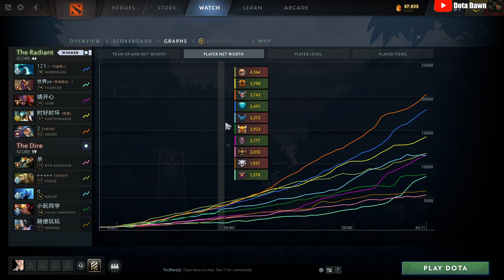Meepo spammer with 1700+ matches with eul scepter (no aghs) - Full Gameplay Meepo #485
DotA 2 Meepo Gameplay Patch 7.33e

Thanks~
- Dota Dawn

Meepo

Cons:
Very vulnerable against area nuke abilities.
Very micromanaging-intensive.